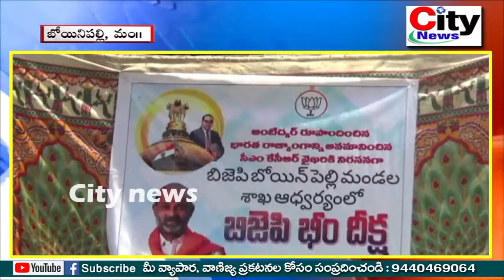బిజెపి ఆధ్వర్యంలో భీమ్ దీక్ష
1. వేములవాడ టౌన్ ,వేములవాడ అర్బన్ , వేములవాడ మండలం
2. చందుర్తి మండలం ...
3. రుద్రంగి మండలం
4. బోయినిపల్లి మండలం ...
5. కొడిమ్యాల మండలం

ధన్యవాదాలు ...